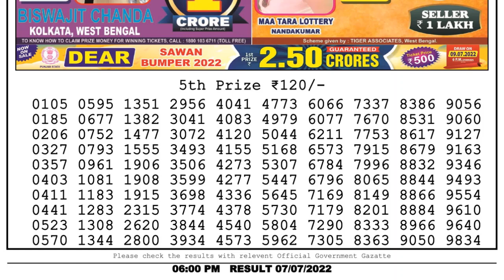Dear Lottery Sambad 6pm today 07.07.22 Nagaland State Lottery Result